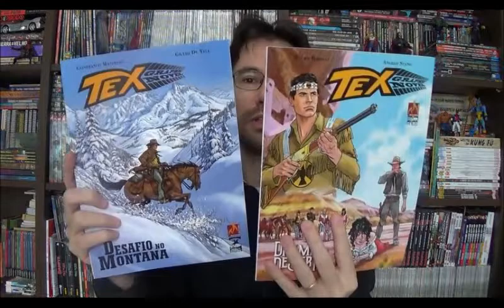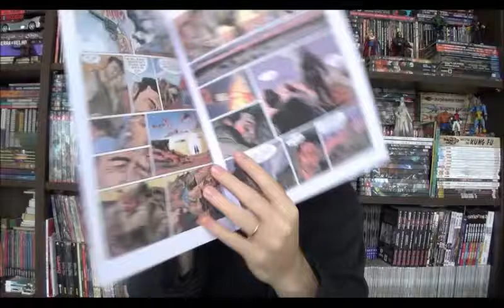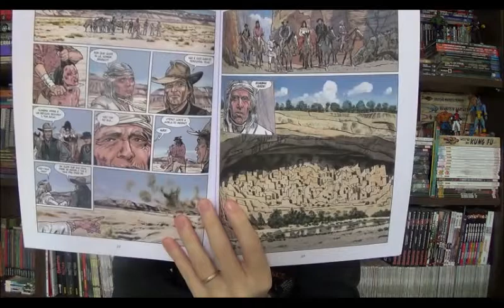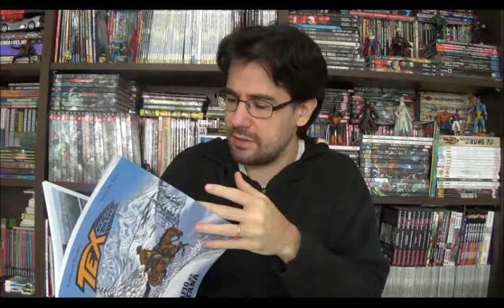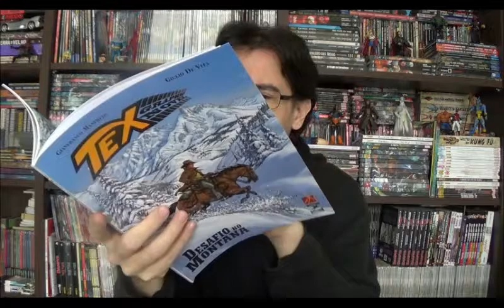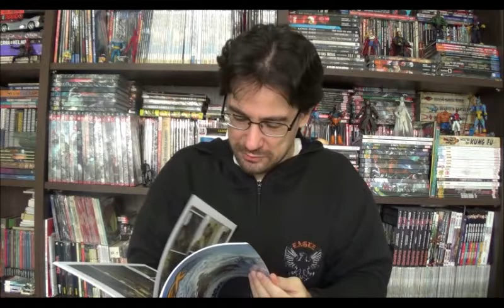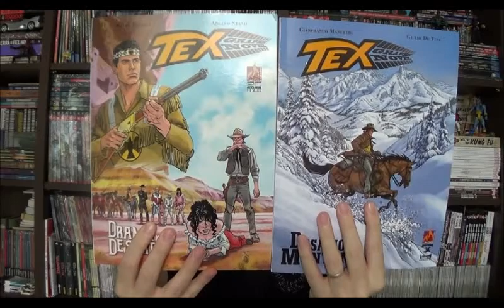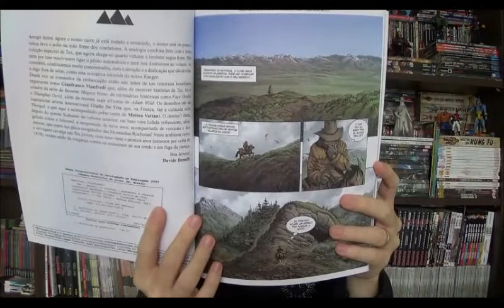Chapéu do Presto Especial - Tex : Graphic Novel (parte 2)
Bem-vindos a mais um Chapéu do Presto especial, no episódio de hoje eu falo mais uma vez da série semestral Tex Graphic Novel, desta vez com as edições 3 e 4 lançadas em 2017 pela Mythos.

⚠ Link para compras na Amazon

Campinas - SP
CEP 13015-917